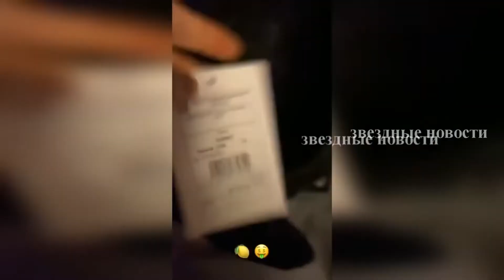Манукян рассказал, что готов снятся в не детском кино.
Благодаря своему блогу, Давид Манукян имеет многомиллионные заработки и контракты. Он периодически покупает люксовую одежду, дорогие украшения для Ольги Бузовой и недавно приобрёл автомобиль стоимостью более 10 миллионов рублей. Артист не скрывает, что основная часть заработка - реклама в его Инстаграме.